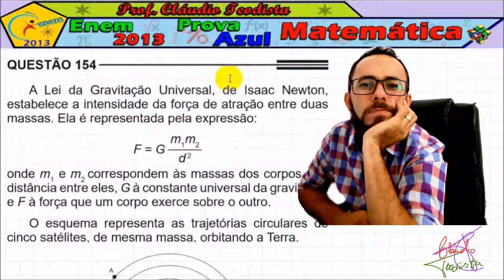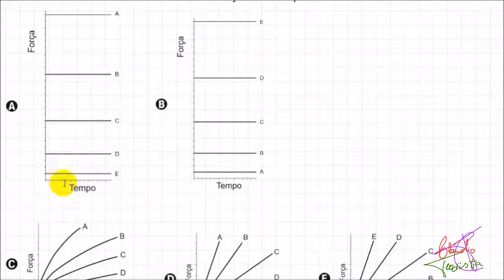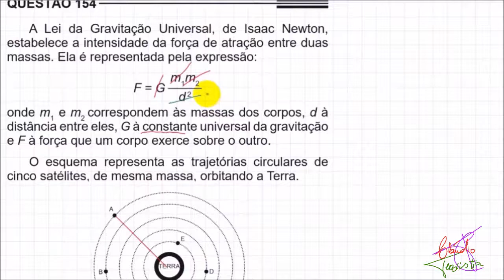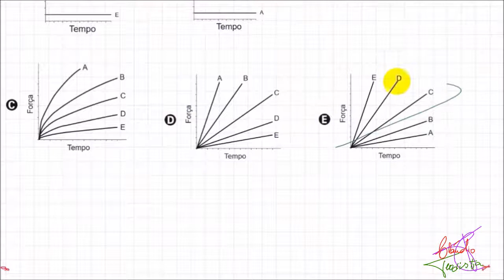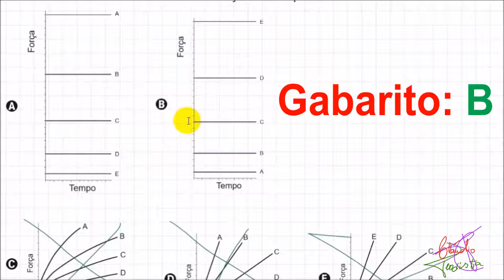Enem 2013 - Questão 154 - Prova azul de matemática ((Gráfico de função))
expressão:

F = G (m1m2)/d²

onde m1 e m2 correspondem às massas dos corpos, d à distância entre eles, G à constante universal da gravitação e F à força que um corpo exerce sobre o outro. O esquema representa as trajetórias circulares de cinco satélites, de mesma massa, orbitando a Terra.

Qual gráfico expressa as intensidades das forças que a Terra exerce sobre cada satélite em função do tempo?